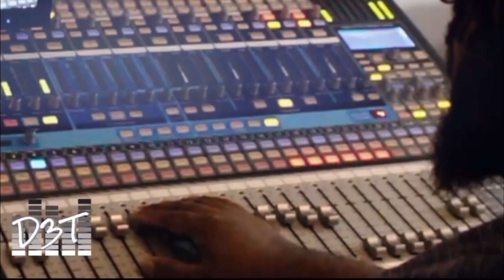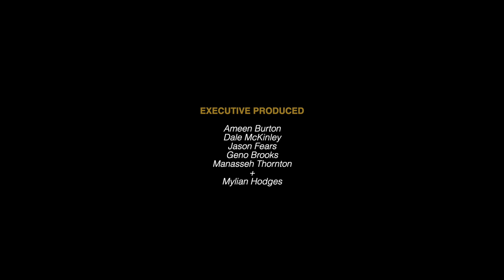The PHARAOHS CLUB Podcast | S2 EP.6 | "STIMMY CHECKS!"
Episode

Host: Dale McKinley

Director + Moderator + Editor: Geno Brooks

How we got started: 6 Brothers from Wilberforce University and of Alpha Phi Alpha, Fraternity Inc. started this journey via a text group put together by Bro. Ameen Burton, who then added brothers: Jason Fears, Geno Brooks, Dale McKinley, Mylo Hodges and later Bro. Manasseh Thornton. This group went on to establish itself as a safe haven and entertainment space for the joined brothers to freely express themselves. Geno noticed how the conversations stayed with each of them with some debates lasting well into the week. Brooks decided to pitch the group the idea of a podcast to let the world in on their creative expression.